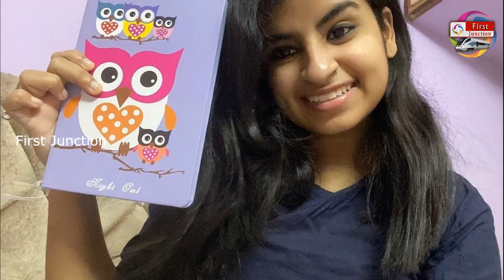VALIMAI movie Surpise UPDATE ! cook with comali shivangi in ajith valimai movie